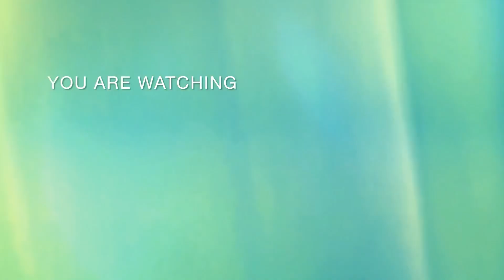LÊ DƯƠNG BẢO LÂM “sơ hở cái là hát”không quên tấu hài khiến khán giả cười nghiêng ngả show THANH DUY